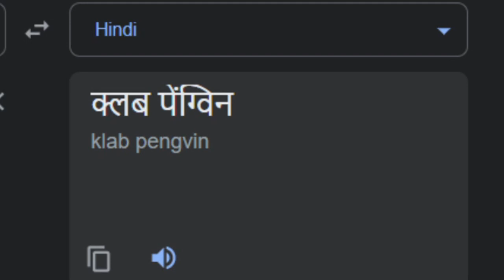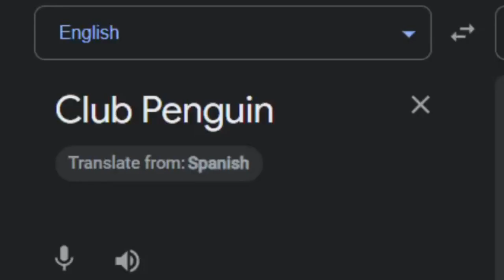Club Penguin in different languages meme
inspired by lapatata
1. Norwegian - "Ved Stanford Brua" - Norse Song of The Battle at Stamford Bridge
2. Hindi - Tunak Tunak Tun - Daler Mehndi|Official Video|Sanjeev Anand|Shahab Allahabadi|Yogesh
3. English (Singapore) - Singapore Medley (Celebrating Racial Harmony Day)
4. Spanish (Mexico) - Mariachi Monday
5. Czech - Jožin z bažin
6. English (Papua New Guinea) - Music of Papua New Guinea (Traditional Music
7. Afrikaans - Shakira - Waka Waka (This Time for Africa) (The Official 2010 FIFA World Cup™ Song)
8. Korean - PSY - GANGNAM STYLE(강남스타일) M/V
9. Swahili (Tanzania) - Tanzania nakupenda kwa Moyo wote
10. Bengali - Folk Mashup 2022 II DJ Rahat @Parvez Sazzad